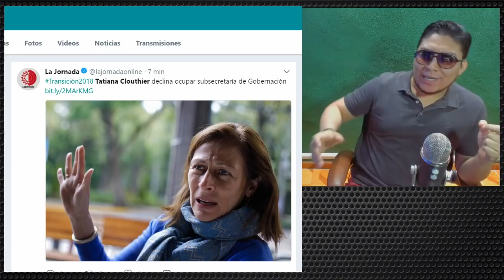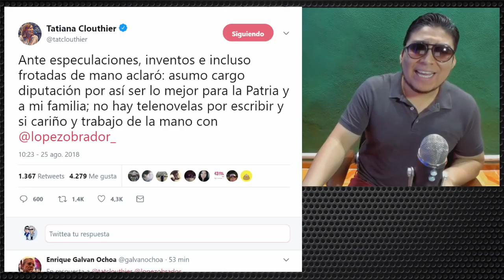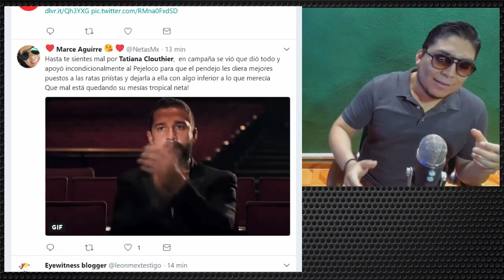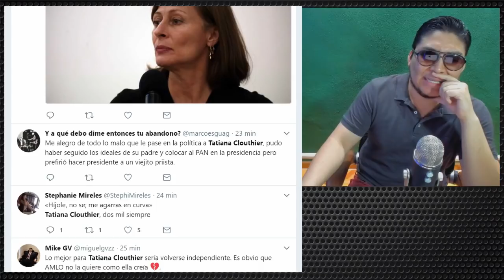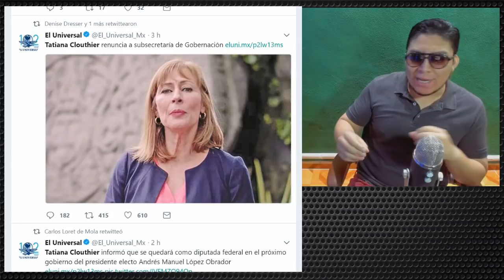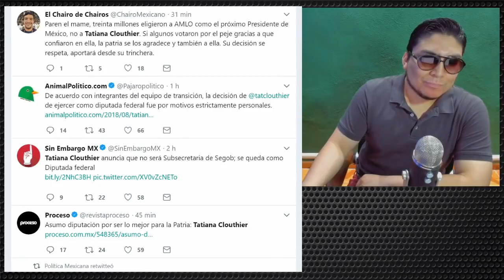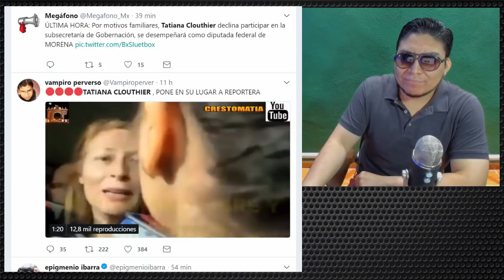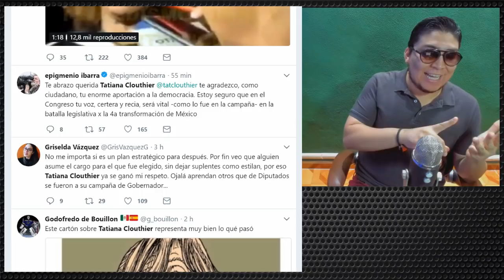DE ULTIMO MOMENTO Tatiana Clouthier Rechaza Cargo con Gobierno de López Obrador - Campechaneando